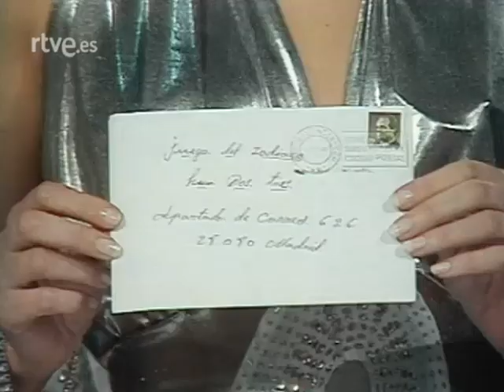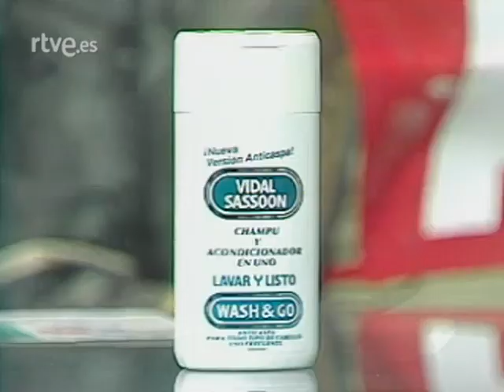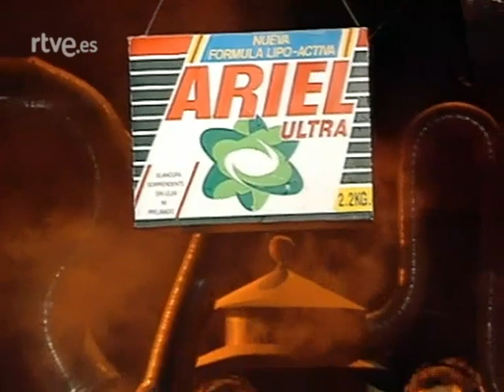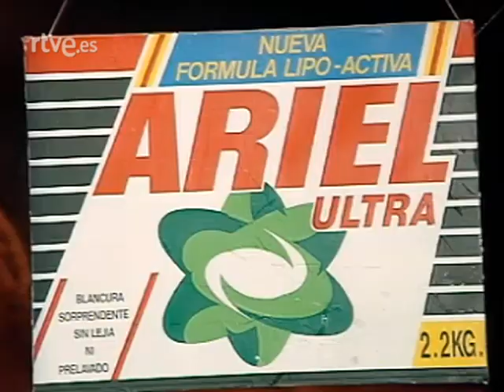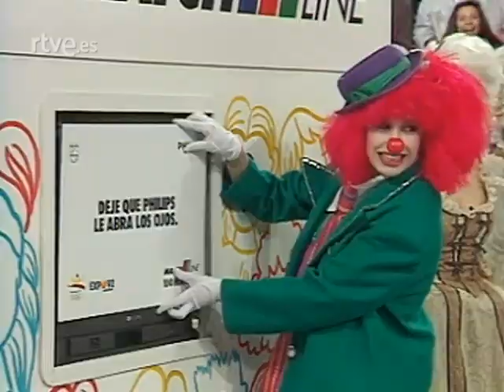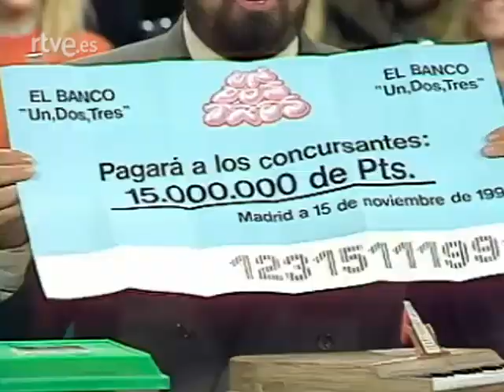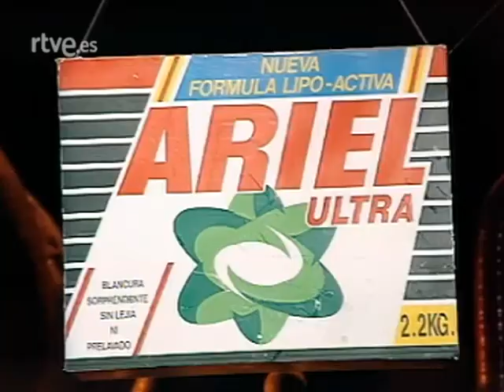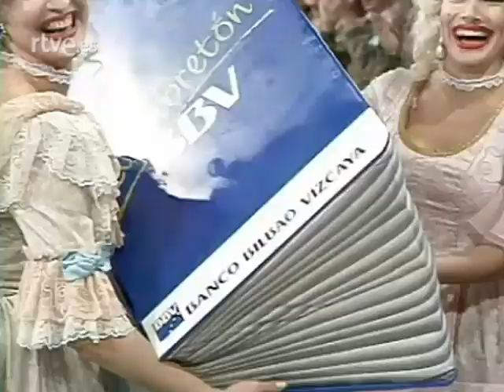UN, DOS, TRES - Mozart - 15/11/1991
UN, DOS, TRES - Mozart
7º Etapa. Programa 315 - 15 de noviembre de 1991

Presentado por Jordi Estadella y Miriam Díaz Aroca. Intervienen Las Hurtado, Manolo Royo, Arévalo y Ángel Garó.

Un, dos, tres... responda otra vez fue un programa y concurso de televisión creado en 1972 por Narciso "Chicho" Ibáñez Serrador.